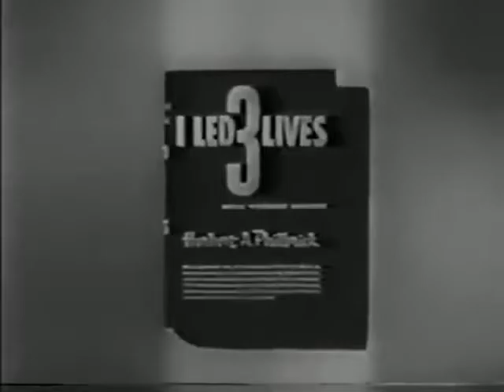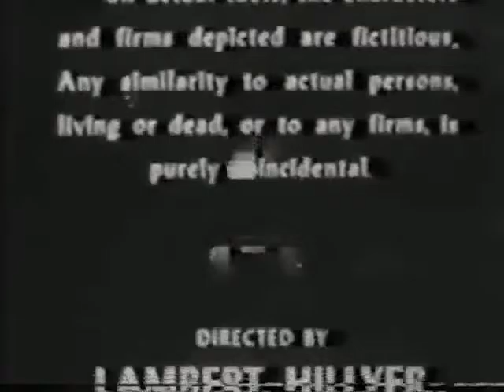I Led Three Lives S03E13 Prisoner